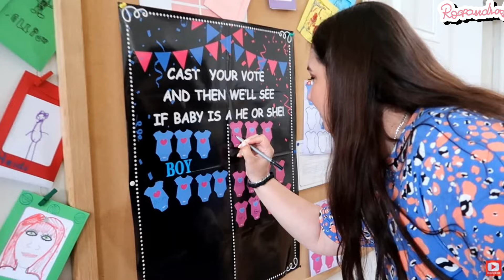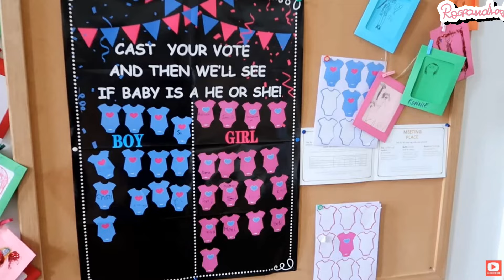Pregnancy announcement to husband 🍼 🤱 & First Scan 🤰🏼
🤩 Hi lovely people, today I am sharing with you my First Early Scan, my husband`s reaction when finding out that we will be having a baby after 3 years of trying and a miscarriage. 🤰🏼 🍼🤱 I recorded those videos for the Maternity Pathways Project, a research project conducted by Ella I was really excited to be part of it. If you are interested in getting paid by sharing your experience, have a look at their page as they have various projects.

As I have so health issues, and the previous miscarriage I had an early scan and I recorded each moment. I also added some insights from the Gender Reveal party - and you will find out my baby`s gender as well.